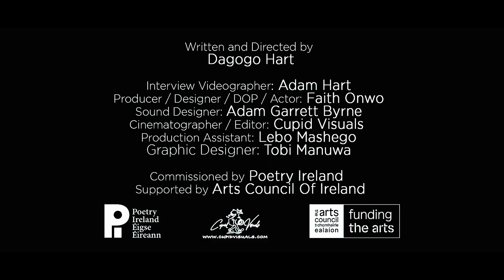Uruemu's Home (The Home Project - Dagogo Hart)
These films attempt to capture the soul of a home, the essence of what it means to be at home from the eyes of immigrants. The vision of this project is to share the human experience of finding home on foreign soil, and to show the dots where we all connect.

Credits:

Written/Created/Directed by Dagogo Hart

Videographer - Adam Hart

Producer/Designer/DOP - Faith Onwo

Sound Designer - Adam Garett Byrne

Cinematographer/Editor - Cupid Visuals

Production Assistant - Lebohang Mashego

Graphic Designer - Tobi Manuwa

Made possible by funding from the Arts Council of Ireland's Commissions Award and supported by Poetry Ireland.